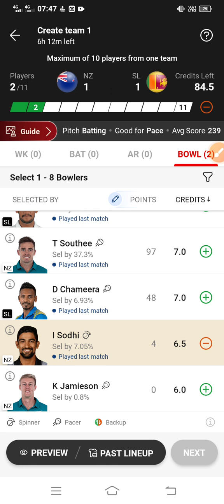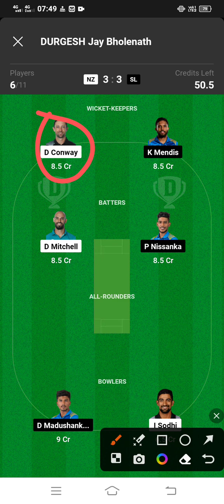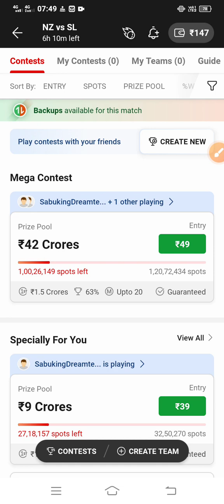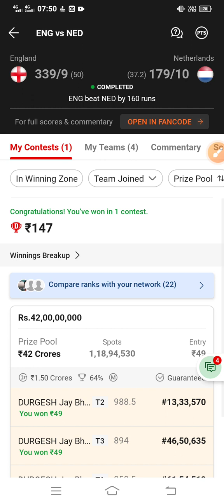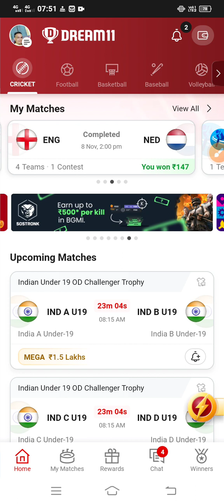NZ VS SL DREAM 11 TEAM PREDICTION,nz vs sl dream 11 team (c/vc)